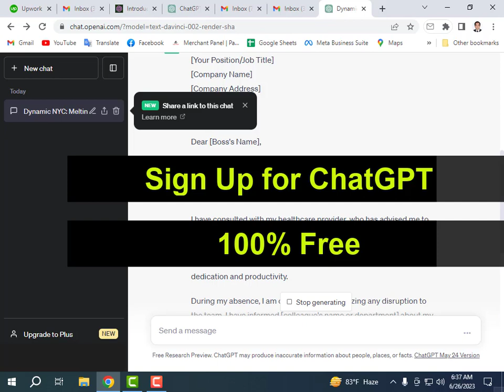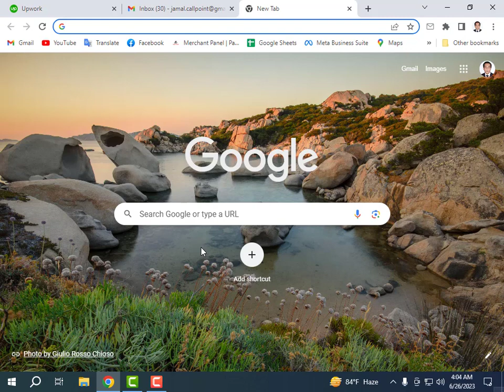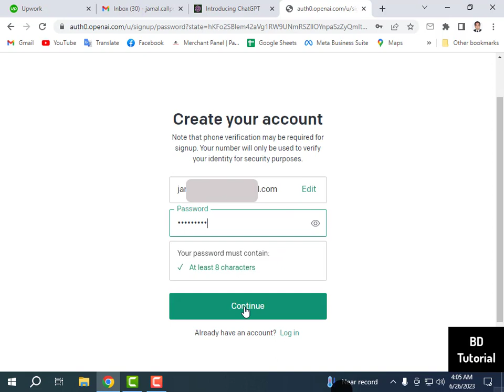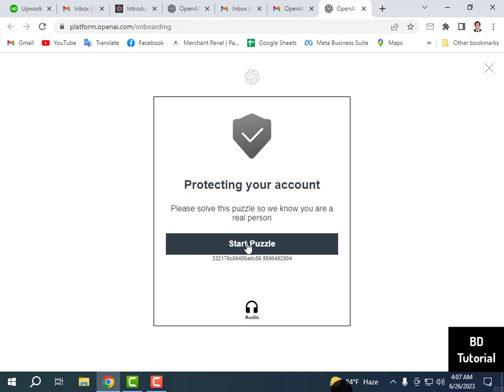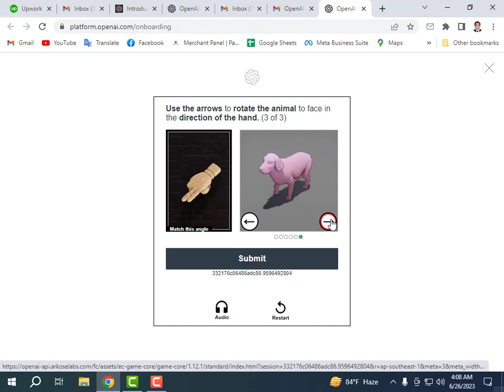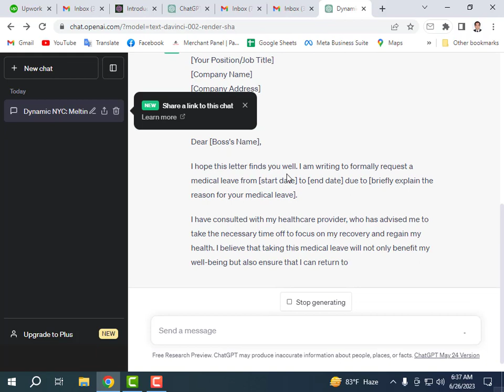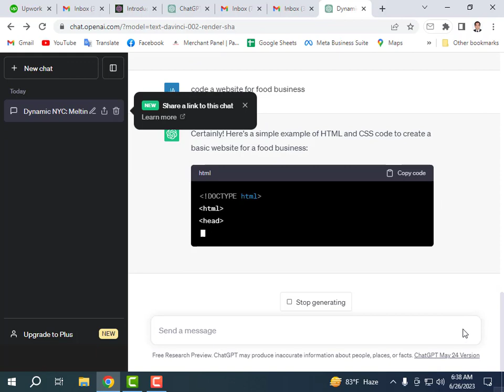How to Use Chat GPT for Free | ChatGPT Tutorial for Beginners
Learn how to Use Chat GPT for Free – ChatGPT Tutorial for Beginners. In this video,  I’m going to show how to use ChatGpt for free, how to sign up for chat gpt, and how to generate data with chat gpt, how to open Chatgpt account.
Learn ChatGPT(A to Z). Use Bing Chat GPT 4, an advanced language model developed by OpenAI.  So, let's dive into this comprehensive tutorial. You will learn "How to sign up for Chatgpt" "How to Use Chat gpt 4" "How to work on chat gpt" "How to generate any data, or ideas with chat gpt" This comprehensive tutorial is a step-by-step guide to Sign Up for ChatGTP and Get Started!